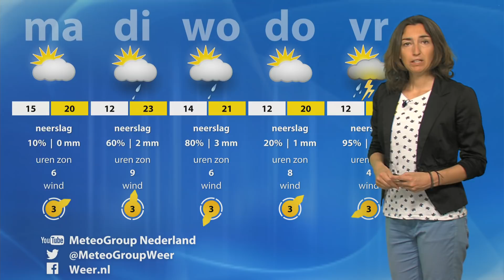Tropisch warme dag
Het weerbericht van zondag 2 juni 2019 door Dorien Bouwman van MeteoGroup. Het is vandaag stralend zomerweer, met op grote schaal tropische temperaturen. Ook op de stranden wordt het warm. Maar gaan er ook buien vallen? Dorien vertelt je de details.